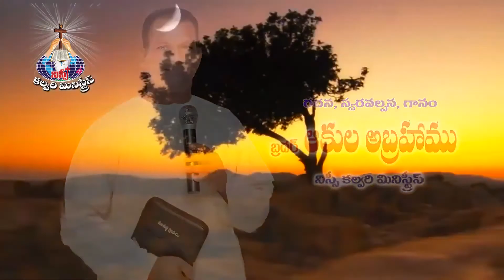నీవు దేవుని సంఘమై యున్నావా - 02 | Pastor Akula Abraham | Moksha Margham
Sermon by Brother Akula Abraham | Nissi Calvary Ministries Tadepalligudem.